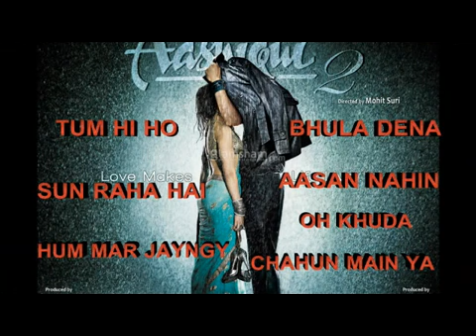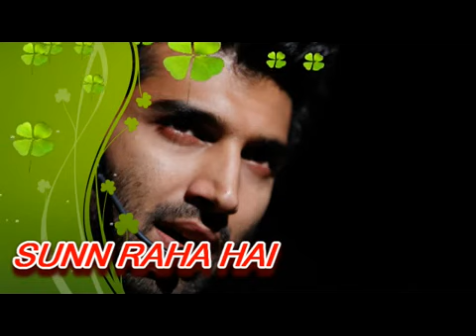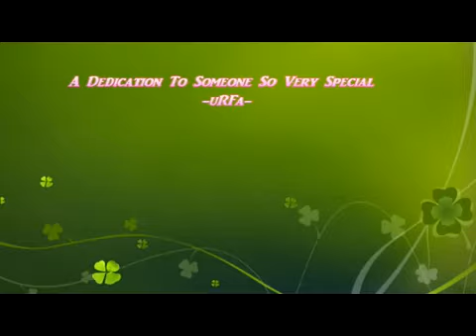tasty melody Aashiqui 2 Songs Full Album Aditya Roy Kapur, Shraddha Kapoor 360p